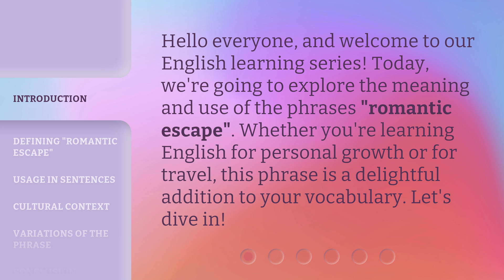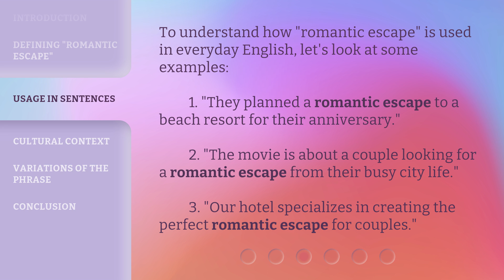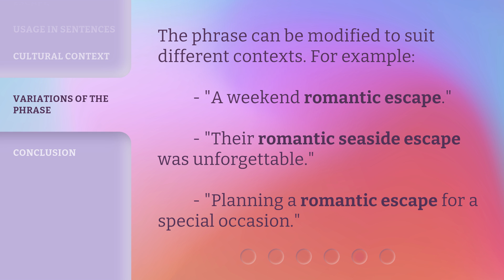Understanding "Romantic Escape": An English Learning Journey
Unlocking the Magic: A Journey to Understand "Romantic Escape" • Embark on a captivating English learning journey as we unravel the secrets behind the enchanting phrase "Romantic Escape". Discover the hidden meanings, cultural nuances, and linguistic beauty that lie within this expression. Join us on this magical adventure and expand your language skills like never before!

00:00 • Introduction - Understanding "Romantic Escape": An English Learning Journey
00:29 • Defining "Romantic Escape"
01:06 • Usage in Sentences
01:34 • Cultural Context
01:56 • Variations of the Phrase